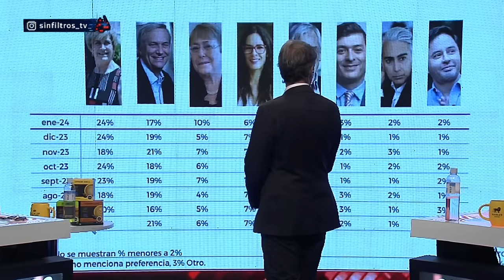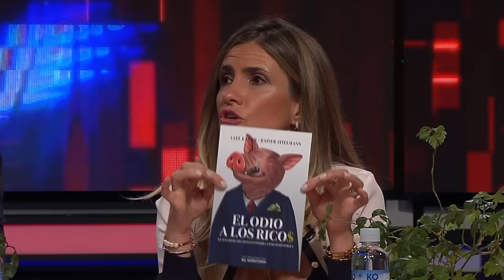GIOVANNI CALDERÓN es DURÍSIMO contra EX PRESIDENTE MICHELLE BACHELET por POSIBLE CANDIDATURA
¡Alta tensión! 🔥 En el episodio de hoy los panelistas: Francisco Orrego, Natalia Piergentilli, Giovanni Calderón, Camila Musante, Magdalena Merbilháa, Cristian Leporati, Axel Kaiser y Pamela Jiles analizan y debaten la contingencia. 🇨🇱 Prepárate para un acalorado cruce de ideas.